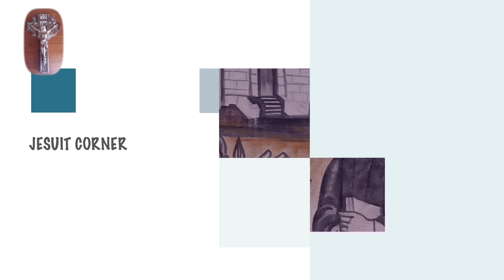Jesuit Novices in Lusaka share experiences of pastoral experiment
Jesuit novices at Xavier House Novitiate in Lusaka recently returned from their pastoral and hospital experiments. We caught up with four second year novices to share their experiences of pastoral experiment in Zimbabwe, Malawi and Mozambique.